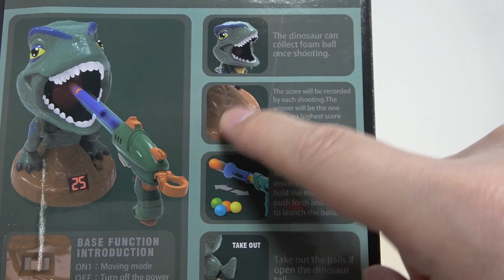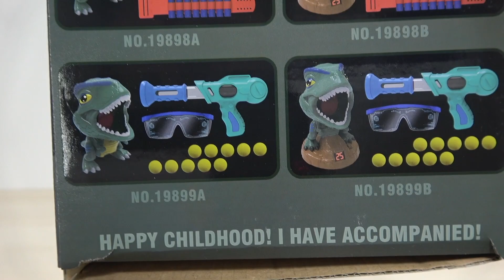最高の的当てゲーム! DINOSAUR MOVING TRAGET WITH SCORING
可愛い形のポッパーガンを使って 恐竜の口に球を入れる『DINOSAUR MOVING TRAGET WITH SCORING』。

今回ご紹介した商品のAmazonリンクはこちらです↓参考にしてください。